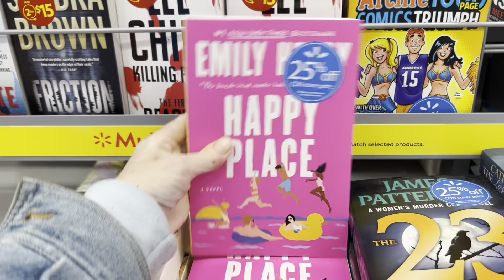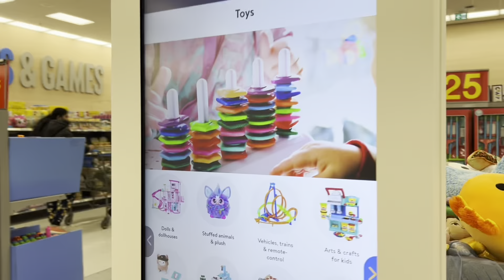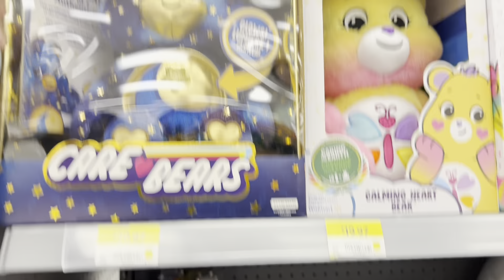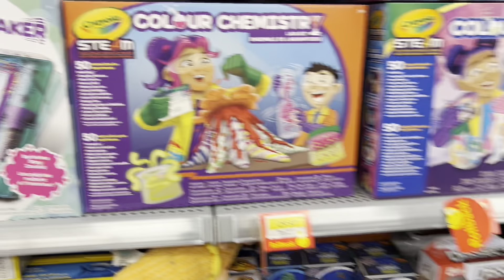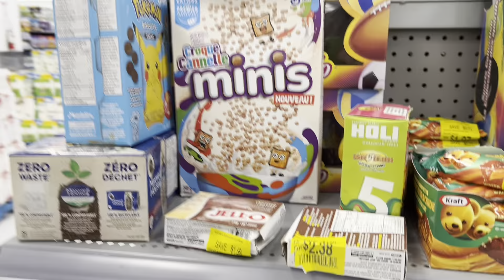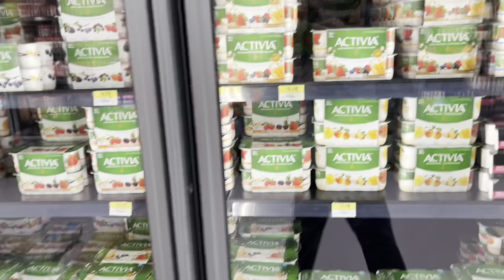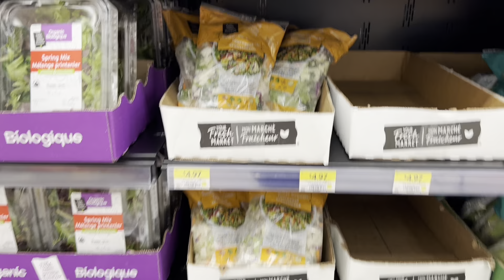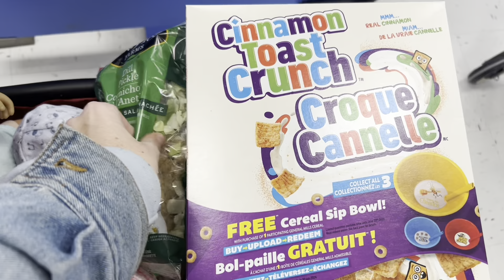Walmart upstairs walk through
Let’s walk through Walmart again

Enjoy . It’s a long one

See you tomorrow. Easter vlogs start tomorrow

Amazon wish list birthday may 4